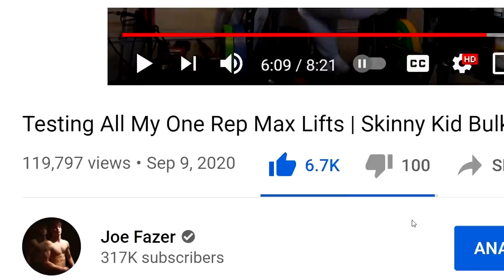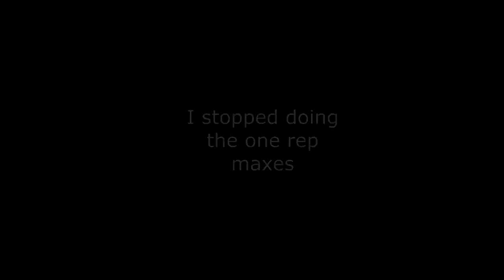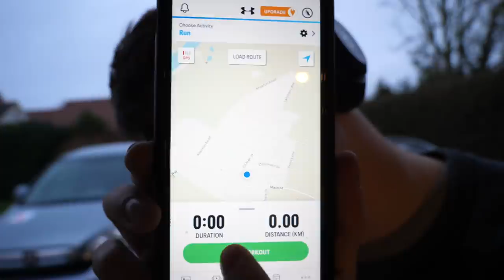Testing All My One Rep Maxes